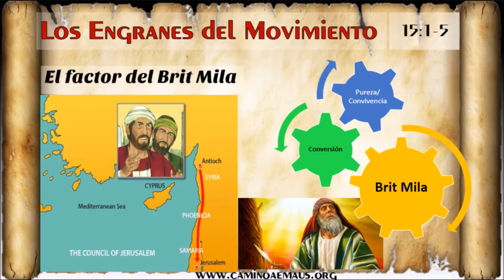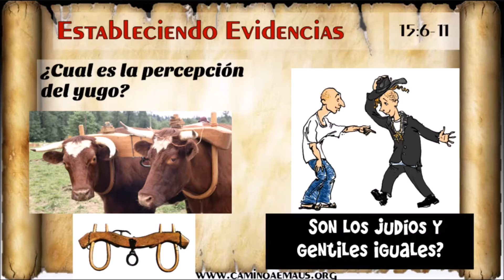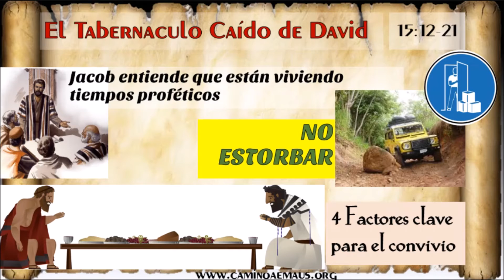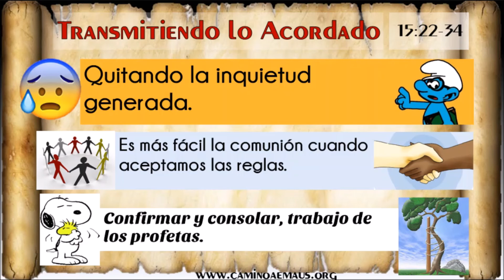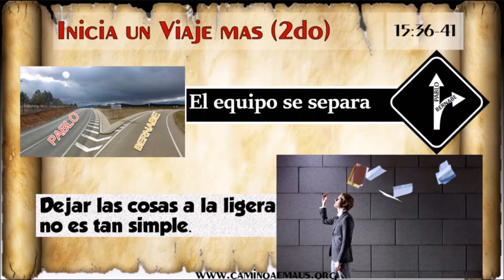Hechos 15:12-41 '¿Cómo alcanzar a los que estan lejos?'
Estudio bÍblico sobre el Libro de los Hechos verso por verso considerando su contexto hebreo.